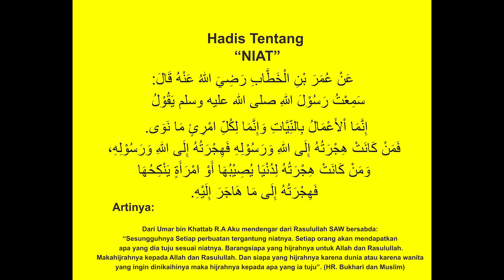Materi Bacaan Hadis "NIAT"